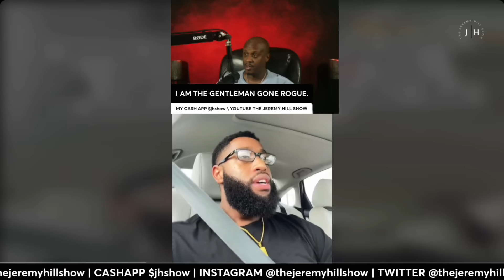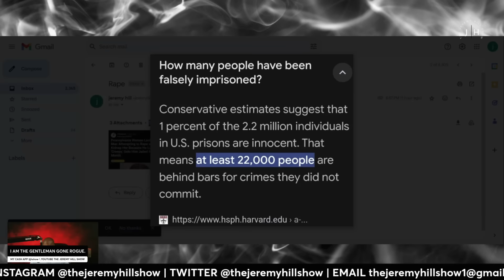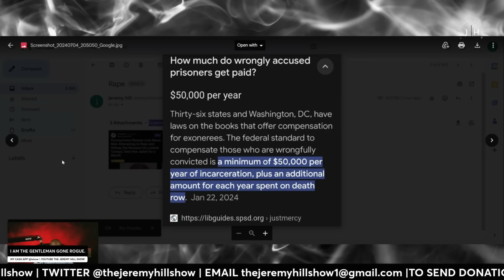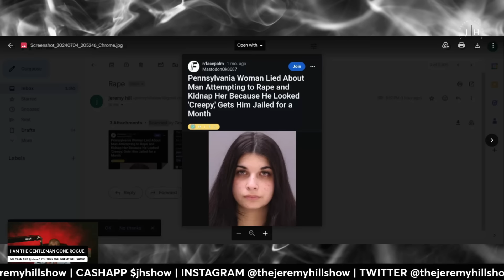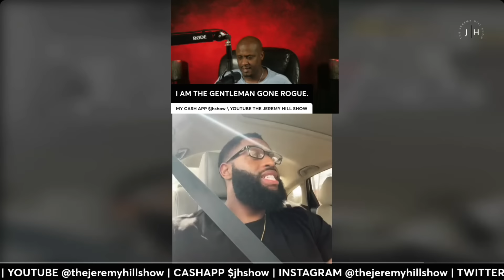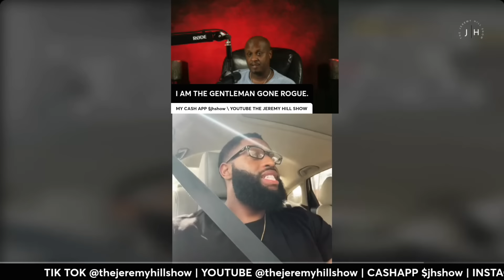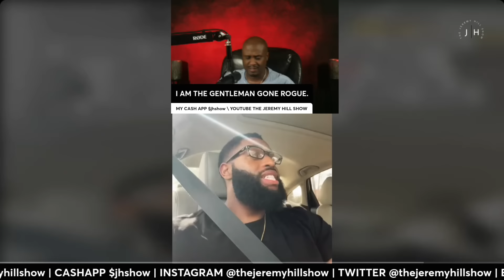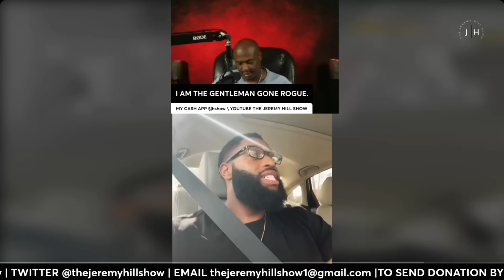DOWNFALL VID MADE BY THE JEREMY HILL SHOW FOR EDUCATIONAL PURPOSES ONLY#lifecoach